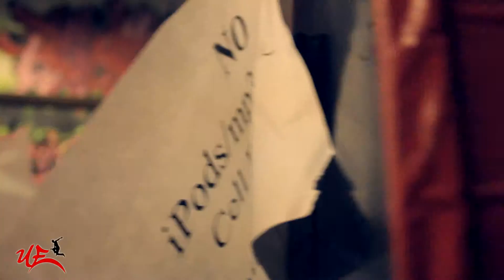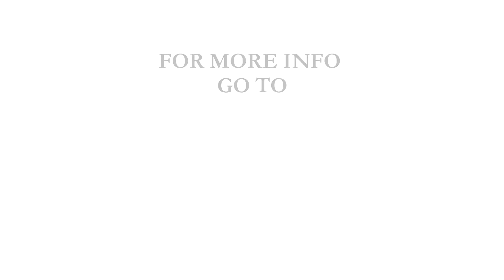Urban Evolution Parkour Summer Camp Week 4 Alexandria 7/8/2013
Urban Evolution is Virginia's only Parkour and Freerunning gym. We also offer breakdancing, strength-training, gymnastics, aerials, Brazilian Jiu-Jitsu, and other fitness classes. We have two facilities one located in Alexandria, VA and second one in Manassas, VA. If you live in the DC Area this gym is the place to be!